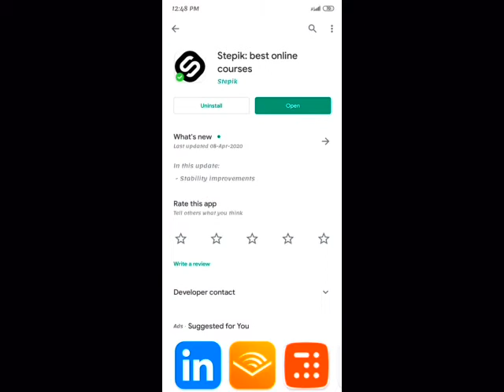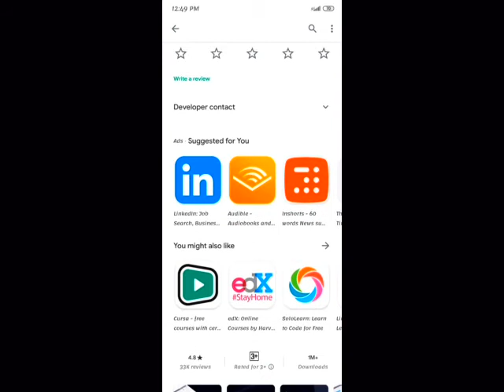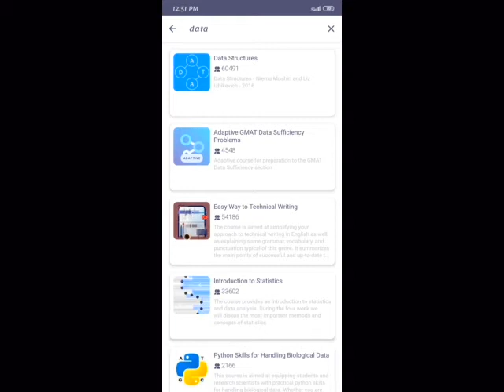Free Courses App | How To Use Stepik App | This App is offering Free Offline Courses | Lans Act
Learn anywhere you want with Stepik Mobile App. Stepik is a platform with free online courses devoted to Computer Science and everything tech-related. Learn data structures, Python programming, statistics and many other useful skills.

Access video lectures and assignments on the go.
Download lectures to study even when you’re offline.
Never forget a deadline by easily importing them in the calendar
Connect with your fellow students and get your questions answered instantaneously by engaging in the comment section.
Set reminders to motivate yourself and study regularly to maintain and improve your personal record.
Earn certificates and share them with your friends or improve your job prospects by sharing them on LinkedIn.
Adjust the speed of the video playback for optimal learning experience.